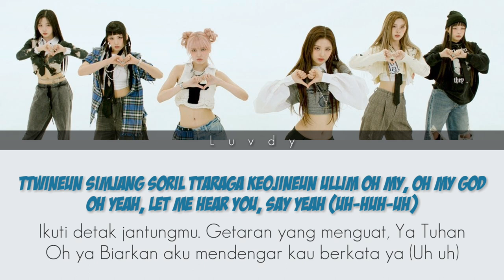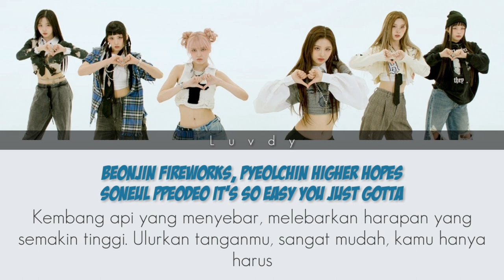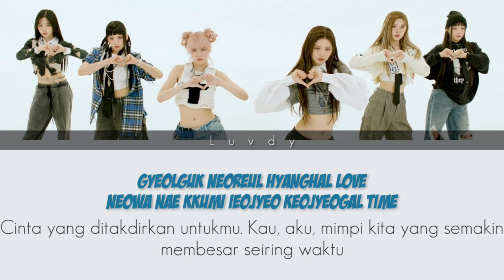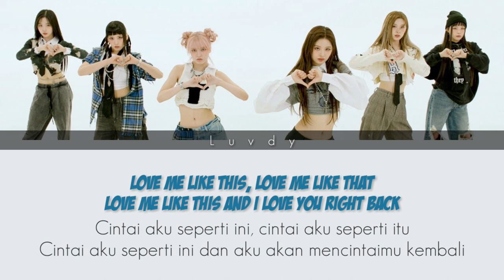NMIXX Love Me Like This | Lirik Terjemahan Indonesia